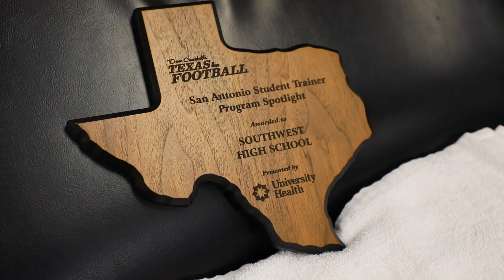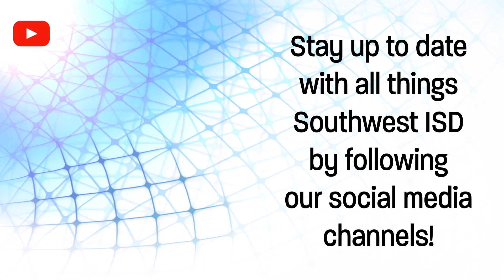The SW Report - October 2021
Welcome to the new Southwest Report! This month we highlight happenings from across the district, including Fire & Armor IV, the National Blue Ribbon Program, and more!